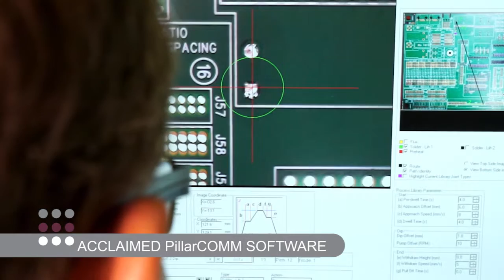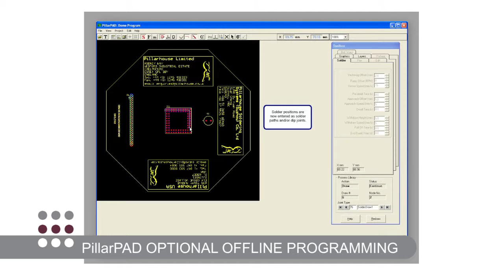W-Tech - Vague sélective Pilot par Pillarhouse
Vague sélective de table Pilot par Pillarhouse distribué par W-Tech.

Cette toute nouvelle vague sélective de « table », à chargement manuel, est idéale pour les petites et moyennes séries. Conçue pour joindre flexibilité et qualité, elle est compatible avec la plupart des technologies Pillarhouse tout en restant peu onéreuse.

La Pilot, de petite taille, embarque à son bord un bain de soudure garantie à vie et compatible avec les alliages au plomb ou sans, un fluxeur drop jet ultra précis tolérant les flux à base d’eau comme d’alcool et également un module de préchauffe des cartes par I.R..

Concernant les buses de soudure, la petite dernière de chez Pillarhouse n’est pas en reste. En effet, elle accepte les buses style AP et style Jet-Tip  ou sur mesure ainsi que le dernier brevet de Pillarhouse : « la micro nozzle ». Cette micro buse d’1,5 mm de diamètre lui permet des soudures à une distance d’un millimètre des composants CMS.
Cette « petite », qui a tout d’une grande, va bousculer vos calculs de ROI

Retrouvez toutes les informations sur la vague sélective Pilot sur notre